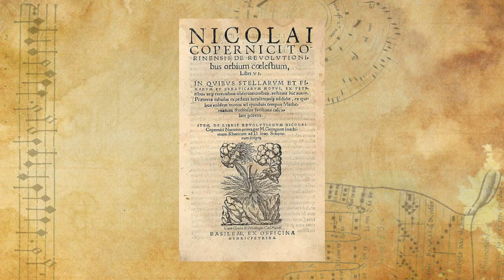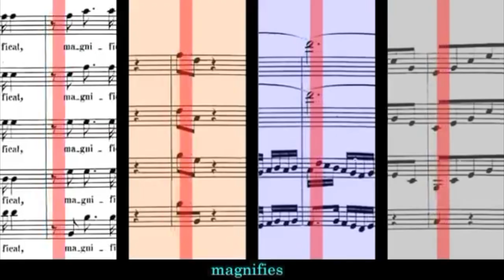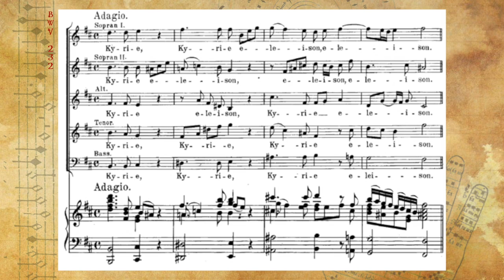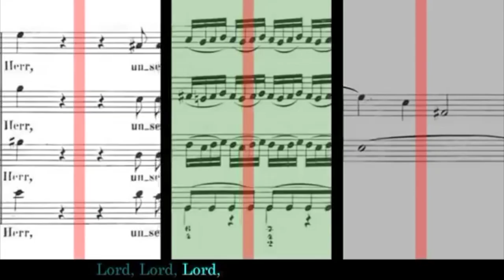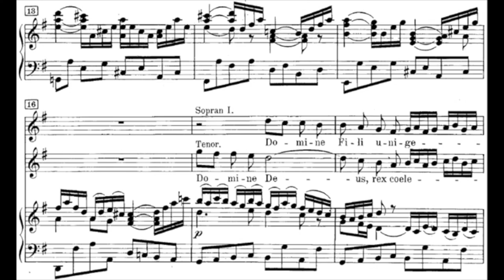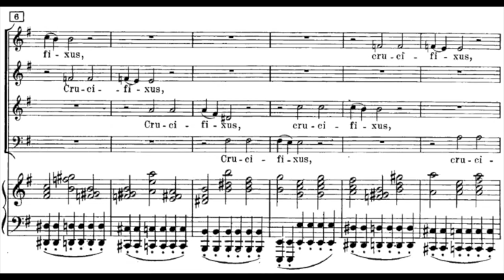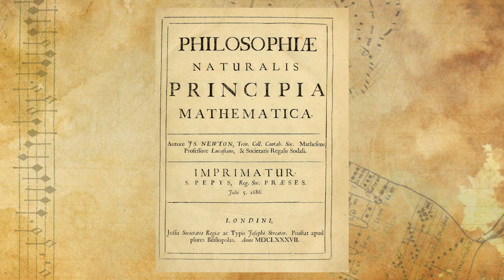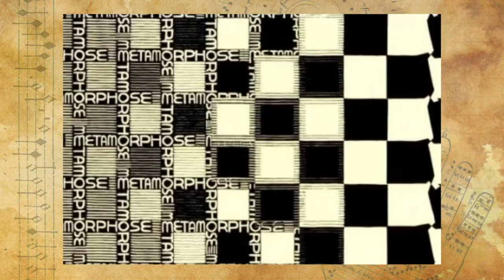Perché ascoltare BACH?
Hey ciao, in questo video parliamo di Bach e dell'estetica barocca. Ripercorriamo la storia della scienza e della cultura del Seicento attraverso l'opera del grande compositore.

00:00 variazione Goldberg n1
01:00 sanctus messa in si minore
02:01 Toccata e fuga in Re minore
02:36 Magnificat bwv 243
04:16 kyrie messa in si minore
05:35 Weinen, Klagen, Sorgen, Zagen bwv 12
06:20 passione di san giovanni
07:19 Gottes Zeit ist die allerbeste Zeitbwv 106
07:49 variazione Goldberg n1
08:03 Wachet auf, ruft uns die Stimme bwv 140
08:52 domine deus messa in si minore
10:30 crucifixus messa in si minore
11:35 concerto brandeburghese n5
11:46 concerto per tre clavicembali Bwv 1063
13:42 suite per violoncello n1 bwv1007
15:00 Magnificat bwv 243

Bibliografia:
La musica nel castello del cielo, John Eliot Gardiner.
La nascita della scienza moderna in Europa - Rossi Paolo
Come ascoltare le Passioni di Bach - Russo Paolo
Odifreddi su calvino e Bach (video yt)